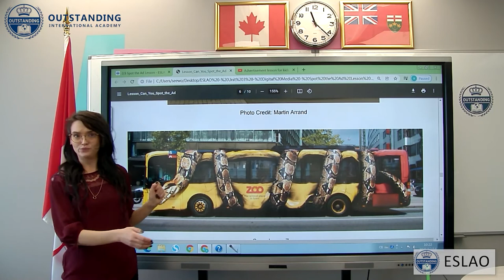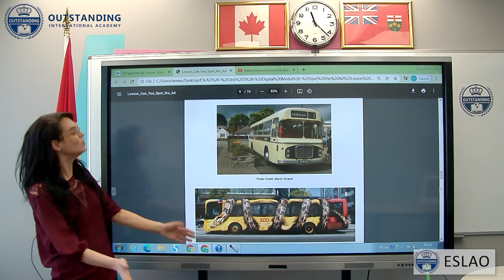Digital Awareness and Spot the Ad